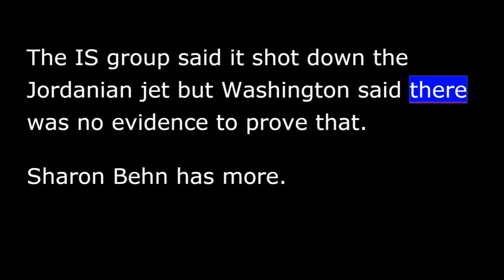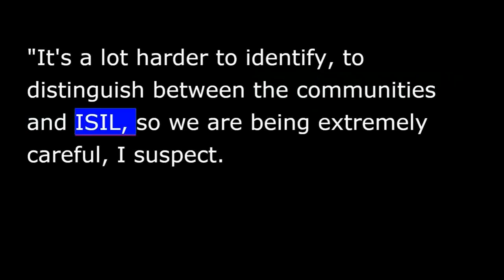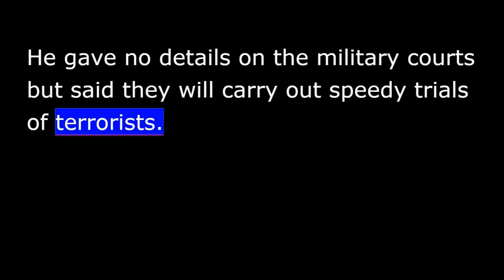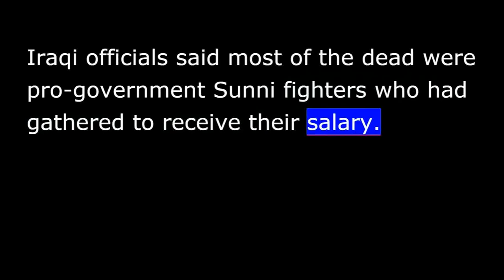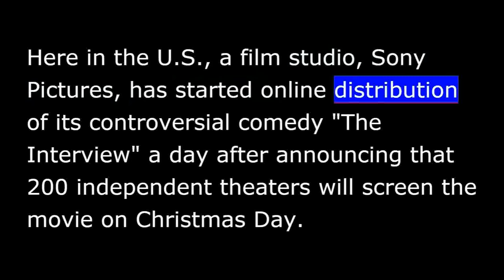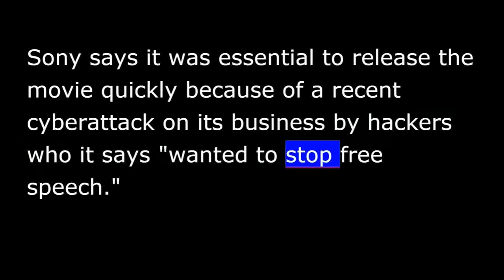VOA news for Thursday, December 25th, 2014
From Washington, this is VOA news.  U.S. coalition partner Jordan sees one its pilots captured by Islamic State militants, and Washington calls for political progress in Somalia after a new prime minister is appointed.  I'm Michael Lipin.
Islamic State militants captured a Jordanian fighter pilot on Wednesday after his plane crashed in northern Syria.  The IS group said it shot down the Jordanian jet but Washington said there was no evidence to prove that.  Sharon Behn has more.
According to the U.S. Department of Defense, up to December 15, partner nations Jordan, Bahrain, Saudi Arabia and the United Arab Emirates have been responsible for 65 of the total 553 airstrikes in Syria.
Andrew Liepman of the RAND Corporation says Washington and its allies are trying at all costs to avoid collateral damage.
"It's a lot harder to identify, to distinguish between the communities and ISIL, so we are being extremely careful, I suspect.  The tolerance for collateral damage in both Syria and Iraq is really, really low.  We do not want to accidentally drop a bomb on the wrong guys.”
But according to IHS Jane's Intelligence Review, there has been "no significant change in the tempo of Islamic State operations since the airstrikes began.”
Sharon Behn, VOA news, Washington.
The United States is urging Somali's new prime minister to build a stable government for the war-torn country.
Somali lawmakers approved the appointment of Omar Abdirashid Ali Sharmarke as prime minister on Wednesday.
The Obama administration called on Mr. Sharmarke and other Somali political leaders to "make progress toward realizing the country's goals.”
You are listening to VOA news.
Pakistan's Prime Minister Nawaz Sharif says terror suspects will be tried in newly established military courts as his government reacts to last week's school massacre by Taliban militants.
Mr. Sharif addressed the nation after a day-long meeting with his cabinet and other top-ranking officials on a new action plan to deal with terrorism.
He gave no details on the military courts but said they will carry out speedy trials of terrorists.
Prime Minister Sharif said blood of Pakistani children cannot be spilled in vain.  He said the Peshawar school massacre shook the nation and that extremism must be eradicated.
Other steps in the Pakistani government's new plan include efforts to cut off funding for terror groups and stopping banned groups from operating with new names.
Iraqi officials say a suicide bomber targeting pro-government Sunni militiamen has killed at least 22 people in an attack near the country's capital.
The blast happened early Wednesday in the town of Madaen, about 45 kilometers south of Baghdad.
Iraqi officials said most of the dead were pro-government Sunni fighters who had gathered to receive their salary.
Australian authorities have arrested and charged two men as part of a counter-terrorism investigation.
One of the men, 20-year-old Sulayman Khalid, was charged on Wednesday with "possession of documents designed to facilitate a terrorist attack."  The other, a 21-year-old man whose name was not released, was charged with disobeying a police order.
An Australian police official said the documents seized from Khalid contained discussion of "potential government targets" to attack in Sydney.  But the official said there was no specific timeframe for any attack.
Here in the U.S., a film studio, Sony Pictures, has started online distribution of its controversial comedy "The Interview" a day after announcing that 200 independent theaters will screen the movie on Christmas Day.
The movie is now available across several digital platforms including YouTube, Google Play and Microsoft Xbox.
Sony says it was essential to release the movie quickly because of a recent cyberattack on its business by hackers who it says "wanted to stop free speech.”
Sony pulled "The Interview" from general release last week after several large U.S. theater chains initially refused to show it because of threats of violence against cinema-goers.
The comedy tells the story of two journalists who were recruited by U.S. intelligence to assassinate North Korean leader Kim Jong Un.
North Korea condemned the movie.
Unknown attackers also hacked the computer network of Sony Pictures earlier this month, stealing highly confidential information.
I'm Michael Lipin in Washington.